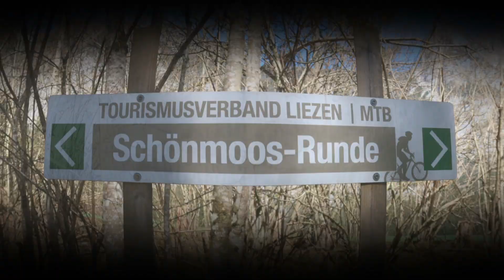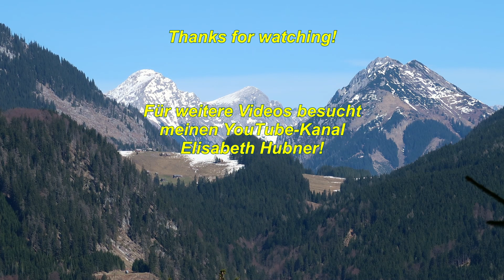Schönmoos Spechtensee Wörschachklamm MTB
Ausgeschilderte MTB-Strecke von Weißenbach/Liezen.
Zum Schönmoos und über den Spechtensee und die Wörschachklamm, den Enns-Radweg zurück zum Ausgangspunkt.